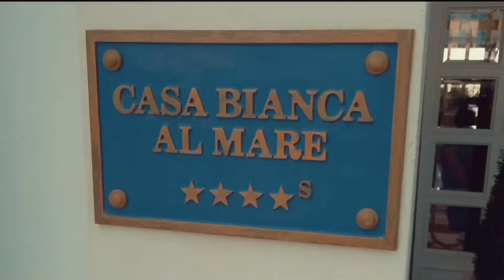Casa Bianca al Mare - Jesolo